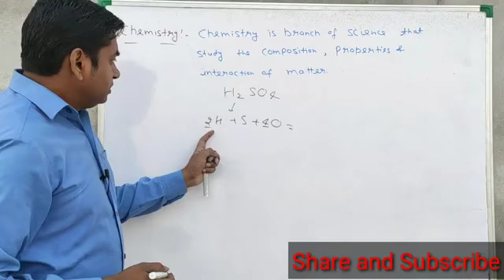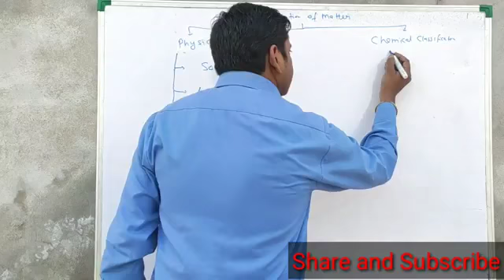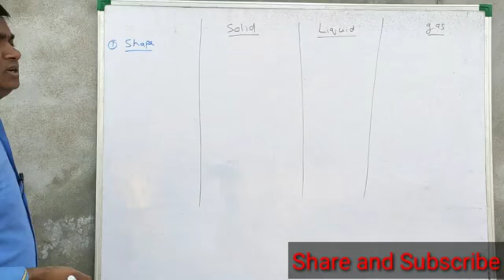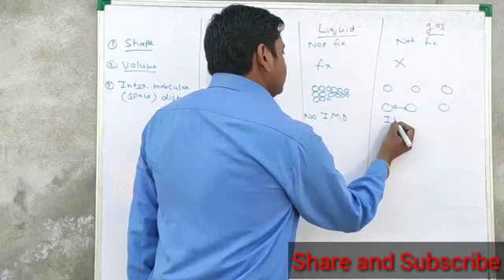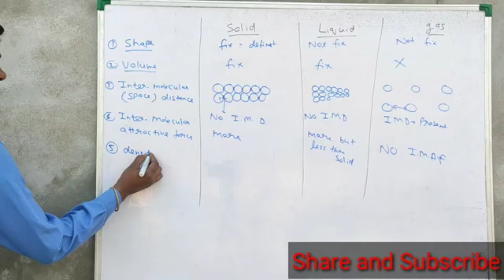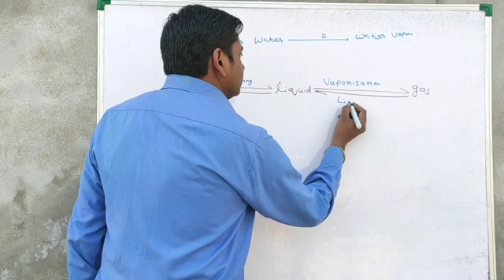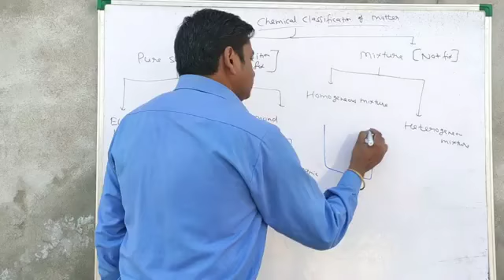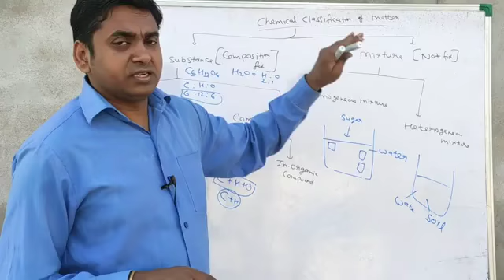L01, class 11th, ch-01, Some basic concept of Chemistry